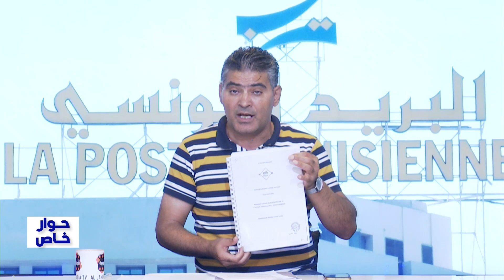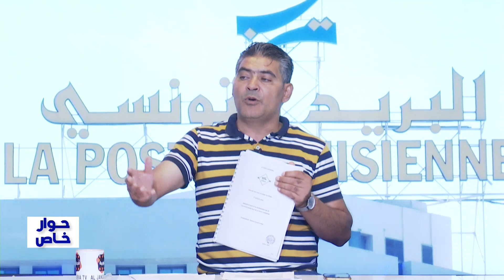اختراق الموزعات المالية والاستلاء على المليارات ببطاقات وهمية..لماذا تصمت السلطة على هذه التجاوزات؟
اختراق الموزعات المالية والاستلاء على المليارات ببطاقات وهمية
لماذا تصمت السلطة على هذه التجاوزات